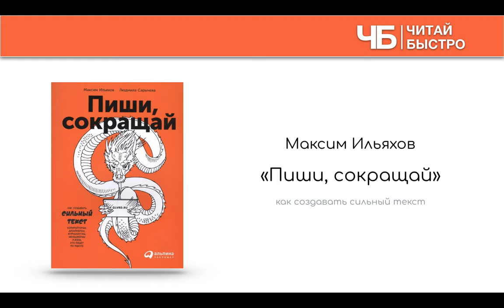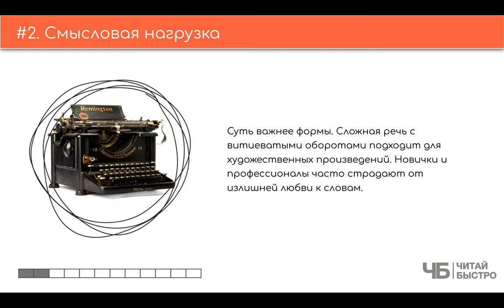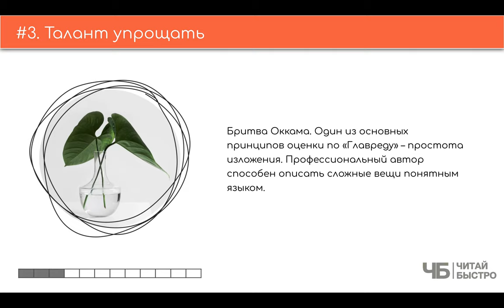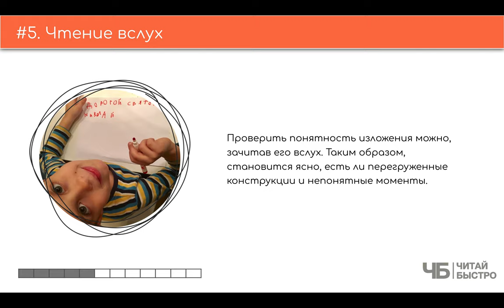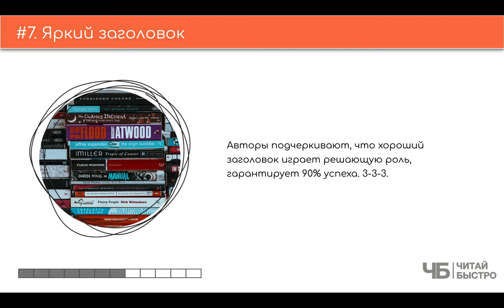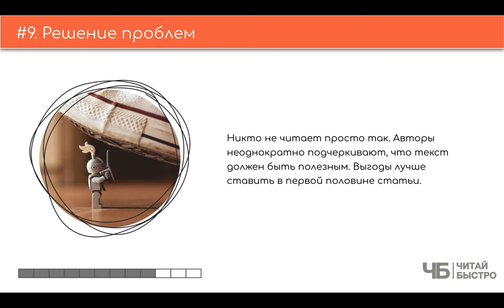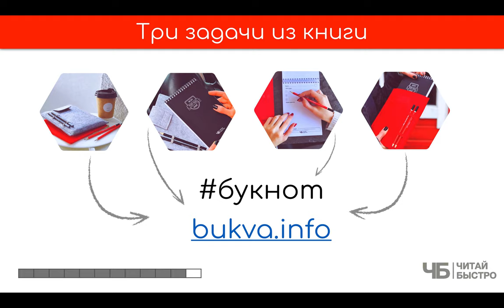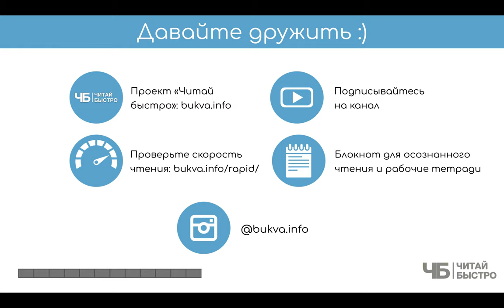"Пиши, сокращай" (Максим Ильяхов). Краткое содержание | Обзор книги | Читай быстро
Максим Ильяхов и Людмила Сарычева, авторы книги "Пиши, сокращай" на 440 страниц написали текст про то, как сокращать :). Мы попробовали разобрать это в обзоре

Нужно сказать, что чем больше вчитываешься в "Пиши, сокращай", тем больше понимаешь всю кухню копирайтинга и то, как создается по-настоящему сильный текст. Понимаешь, что делать просто зачастую очень сложно, а эмоциональная связь, которая так необходима, должна базироваться на фактаже и логике. Впрочем, давайте обо всем этом подробно в формате "10 фактов. 3 задачи".

На что обратить внимание:
00:00​​ 👋 📖 🍷 Привет
02:55 Правдивая информация
04:01 Смысловая нагрузка
06:05 Талант упрощать
08:31 Поменяться местами
10:11 Чтение вслух
11:23 Примеры и сравнения
13:38 Яркий заголовок
15:44 Индуктивный метод
17:14 Решение проблем
18:22 Уважительное отношение
19:52 Три задачи из книги

Обязательно прочитайте книгу "Пиши, сокращай", чтоб составить свои 10 фактов и 3 задачи :).